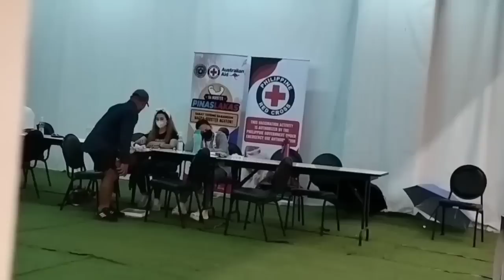FLOWERS FOR YOU PRANK !